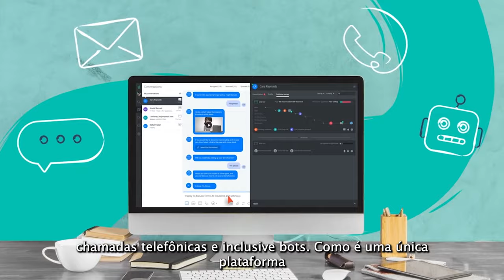Software de contact center que oferece experiências incríveis aos clientes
Chat, e-mail, mensagens, chamadas telefônicas e até bots - todos os principais recursos de call center trabalhando juntos desde o início.